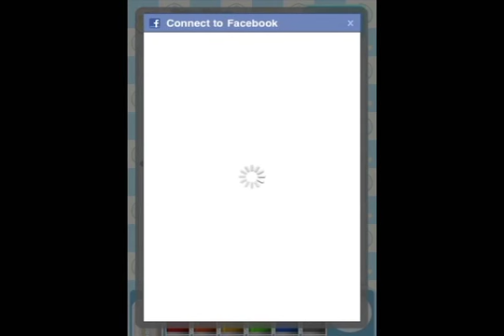[App/iPhone/iPad] Noonbory Paint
iPhone/iPad Application for the Noonbory Paint
- Publishing : Daewon Media Co.,Ltd.
- Developer : Hoget Korea Inc.